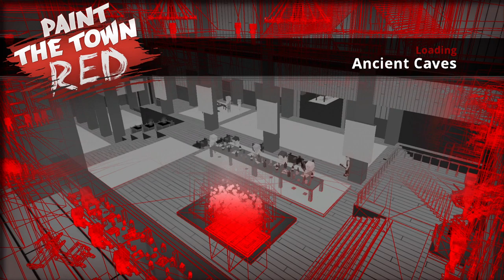Paint The Town Red - Ancient Caves